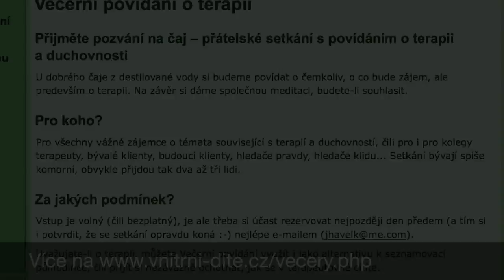54. Víra a placebo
aneb Císařovy nové šaty.